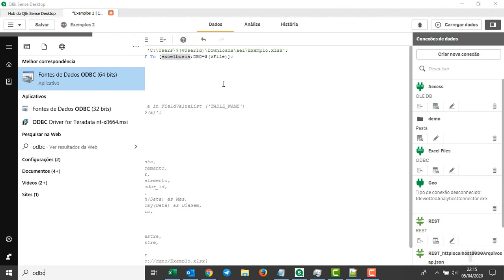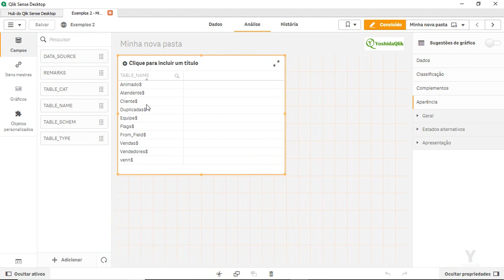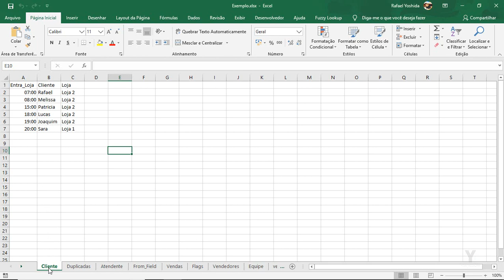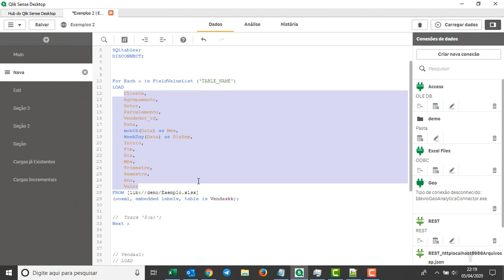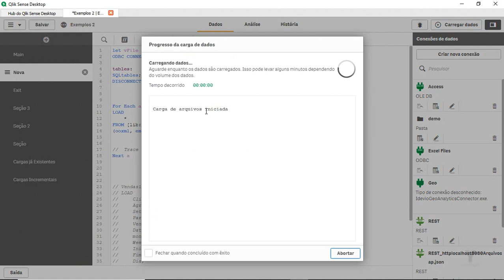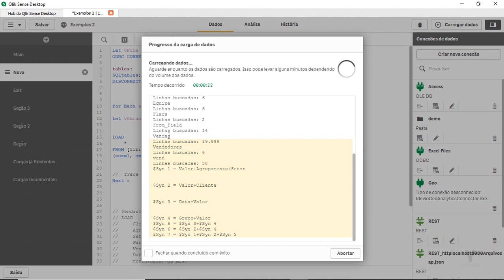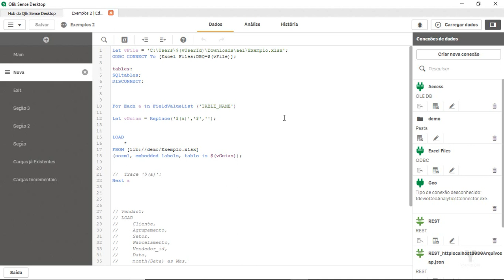Como Pegar o Nome das Guias ou Abas de um Arquivo Excel com QlikSense